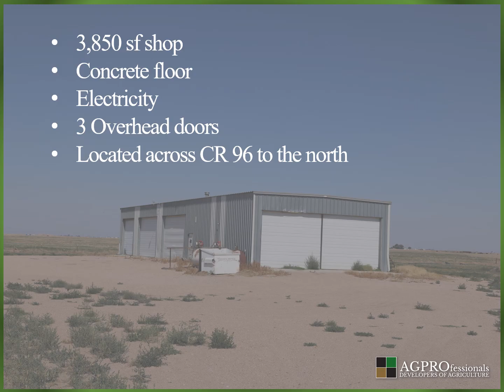44+/- Acres with Rural Home and Large Shop - Pierce Colorado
Rural Home and Shop on 44 +/- Acres in Pierce, Colorado
$850,000

• 3 Bedroom 1 Bath home on 44 +/- acres
• 3,850 shop with concrete floor, electricity, and three overhead doors
• Office building with bathroom
• Numerous pens suitable for horses, 4-H and FFA projects, livestock breeding
• 2 sets of cattle working facilities
• Covered chute and cattle working area
• Loading chute with curved tub
• Concrete feed bunks
• Concrete water tanks
• 3 acre feet of water

**The property was previously used as a commercial feedlot. The seller will be retaining the commercial water for the feedlot and so the property cannot be uses as a commercial feeding operation without obtaining a substitute water plan.

Presented by:
Ryan Hostetler
Managing Broker – AGPROfessionals Real Estate
3050 67th Avenue, Suite 200
Greeley, CO 80634